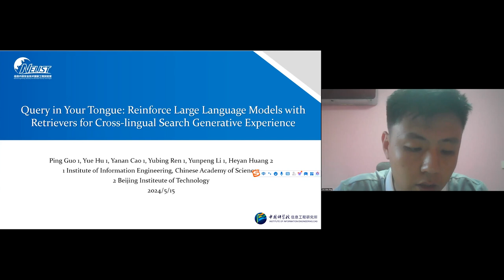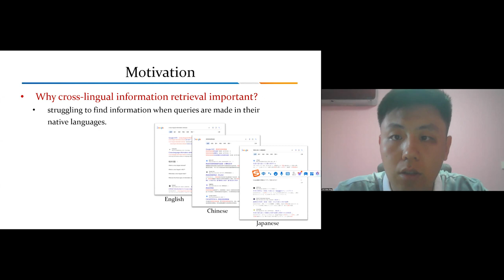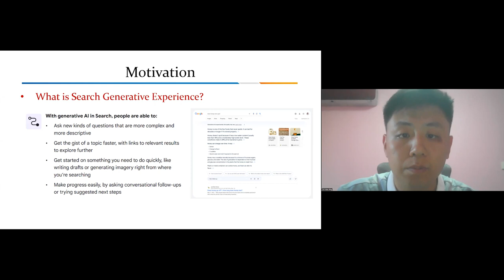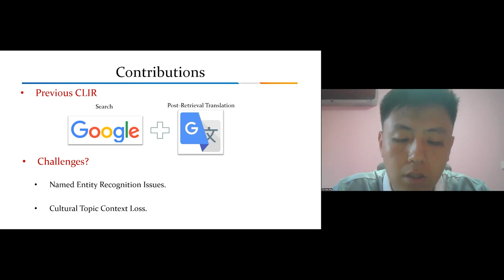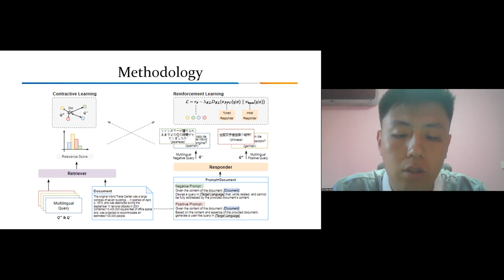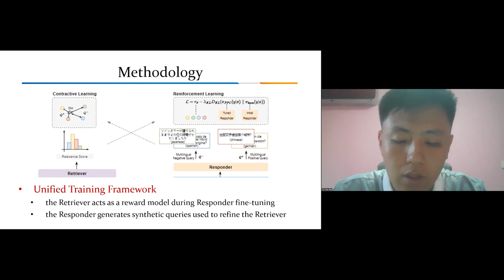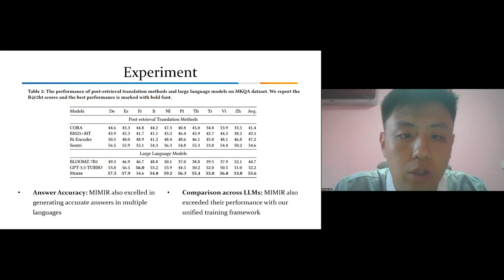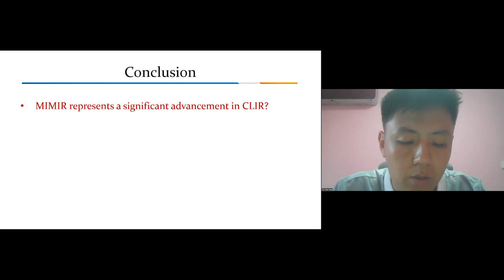Query in Your Tongue Reinforce Large Language Models with Retrievers for Cross lingual Search Gener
Ping Guo, Institute of Information Engineering, Chinese Academy of Sciences & School of Cyber Security, University of Chinese Academy of Sciences, Beijing, China